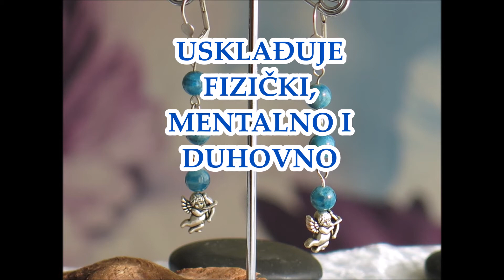Apatit nakit 1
Apatit je kamen ravnoteže koja nam pomaže da se fizičko tijelo integrira sa emocionalnim, mentalnim i duhovnim razinama. Može se koristiti za pročišćavanje blokiranih energija u energetskim centrima – čakrama, otvaranje trećeg oka i lakše postizanje meditativnih stanja. U stanju je prodrmati sve energije unutar našeg mikrokozmosa i pomoći nam da se suočimo sa svojom vlastitom istinom. Pomoći će nam da istinu koju smo spoznali primijenimo u praksi i poduzmemo odgovarajuće akcije. Pogledajte veliki izbor nakita od Apatit-a i pronađite nešto za sebe.